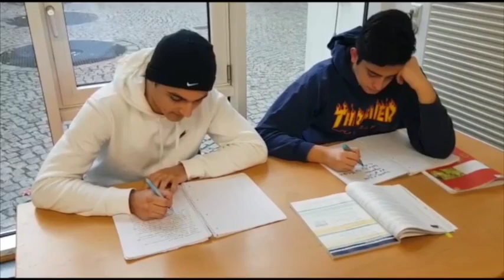Suchtprävention - Schulworkshop des BRG Schopenschauerstraße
Suchtprävention ist ein Handyvideo von SchülerInnen des BRG Schopenschauerstraße, das im Rahmen des europäischen Projektes "Welt-Klasse Unterrichten" (Global Issues - Global Subjects) im Herbst 2018, entstanden ist.
Nach einem Input zu den Sustainable Development Goals (Nachhaltige Entwicklungsziele, SDGs) durch Südwind MitarbeiterInnen, erstellten die SchülerInnen ihre eigenen Smart-Phone Kurzvideos, mit Gedanken zur Zukunft unserer Welt.
Die Filme wurden von staytuned.at professionell nachbearbeitet.